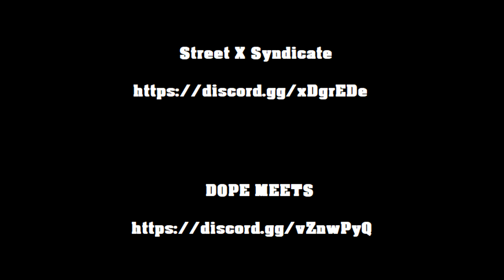Sentinel Generation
Sentinel XS and Sentinel Classic Edit - View all SmexyNibbles's
Song - Justin Stone - Running In Circles